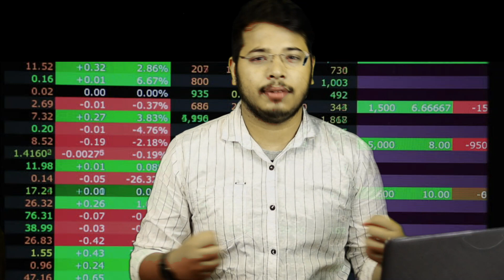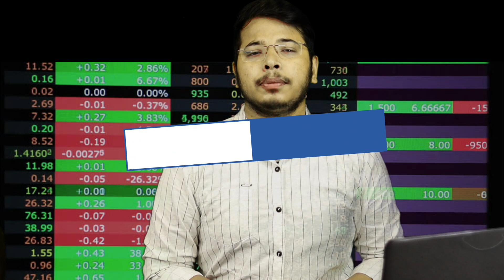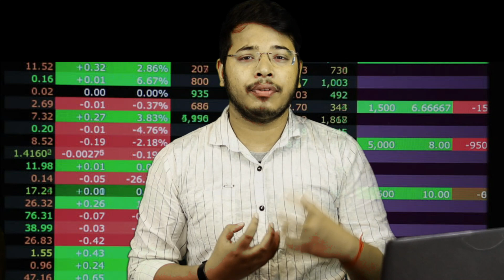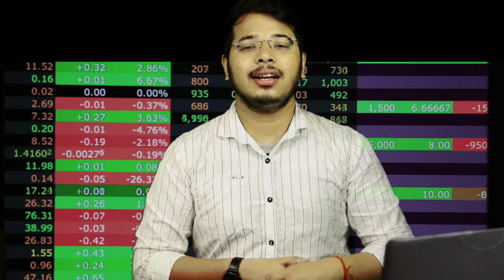How to invest in Share Market and Mutual Fund | SIP or Lumpsum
Namskaar dosto is video mai mainey aapse baat ki hai kaise aap Share_Market me nivesh kare saath hi mainey apne personal method k baare me baat ki hai jisse aap use karke achehy return bana skate hai.

Join Me And Earn Money

Topic Covered:
1) How to invest in share market
2) best investment option for global_Crisis
3) Money making Tips
4) make money from share market